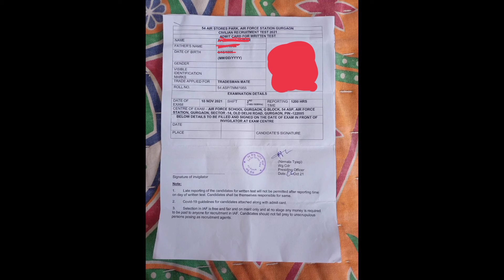Air force ka admit card kab aayega 174 wali post ka subscribe my channel